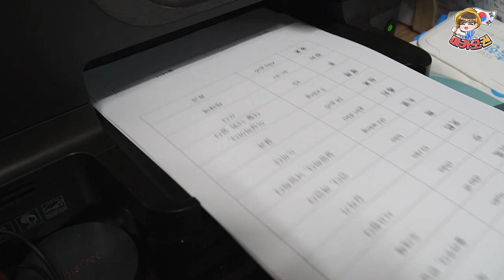[중국어쌤Vlog] 일 하는 곳에 친구가 찾아와서 하는 말... (feat.인성 문제)